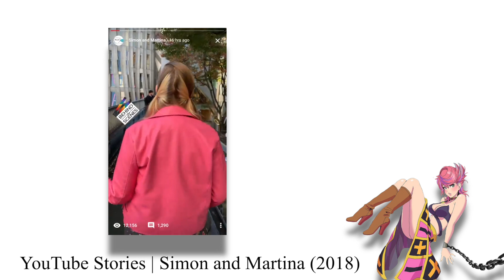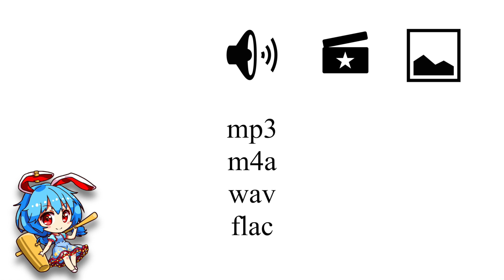How to Make a GaKoPop Video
Another victi- guest to add to my collection. Didn't really know GaKoPop before getting together to do this but I'm glad that I met him, he's a hilarious guy.

Songs:
You're In My Head Like A Catchy Song (Lovers Mix ft. Jessa) - Eurobeat Brony
Take Away - Odyssey
Days of Dash - Sakurasou no Pet na Kanojo OST